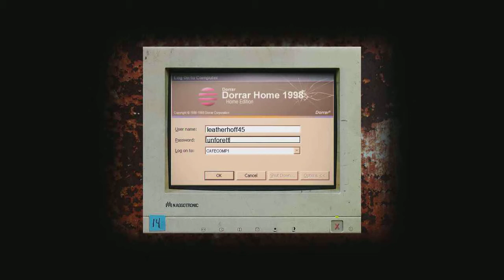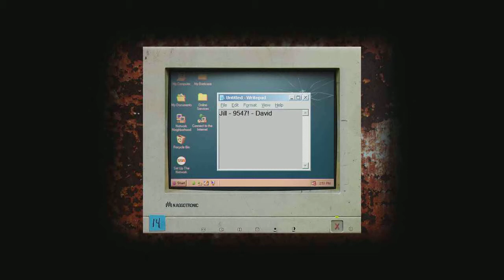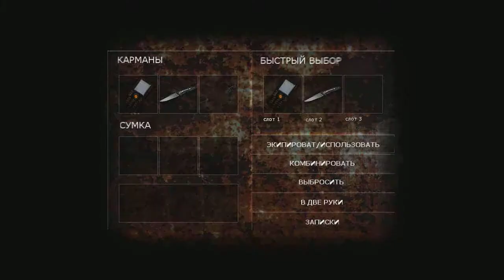Cry Of Fear Первые враги [Часть 2] Инди-хорор